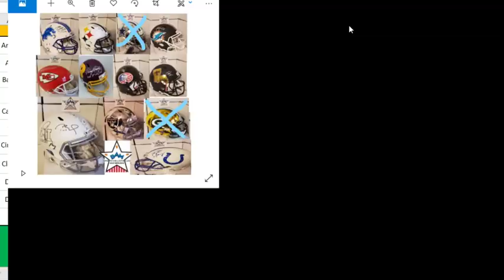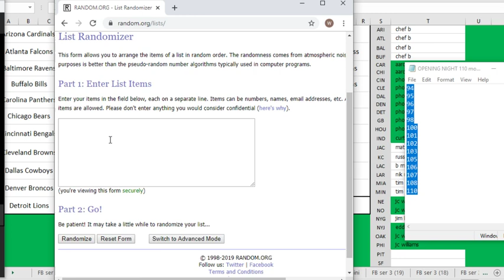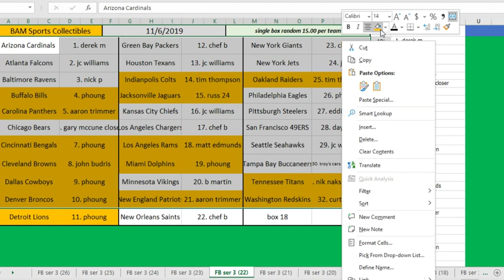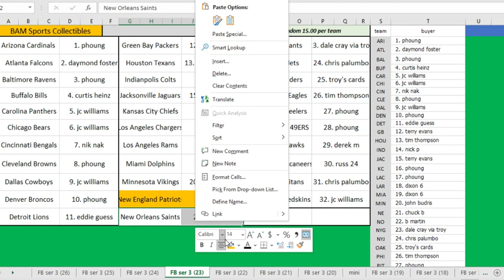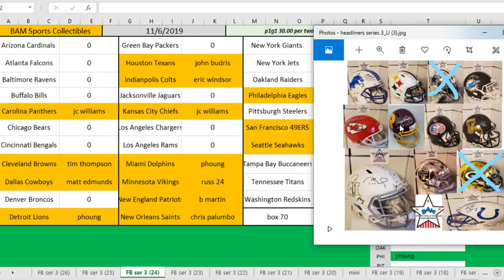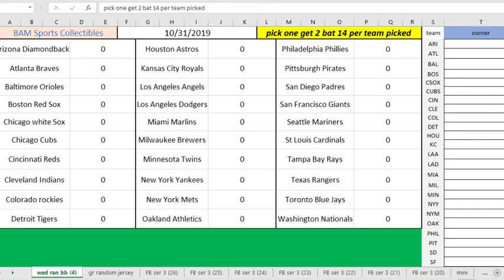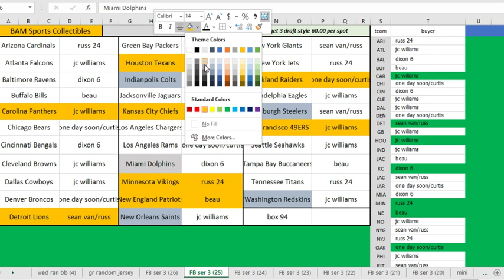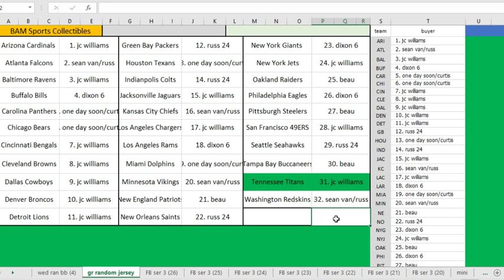Series 3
Football helmet series break